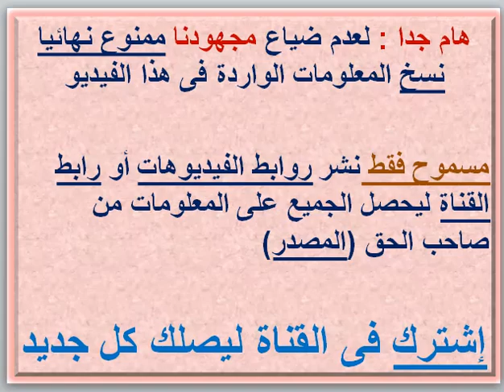مصاريف ومعلومات عن مدرسة النزهة الخاصة ( شبرا مصر - القاهرة ) 2021 - 2022